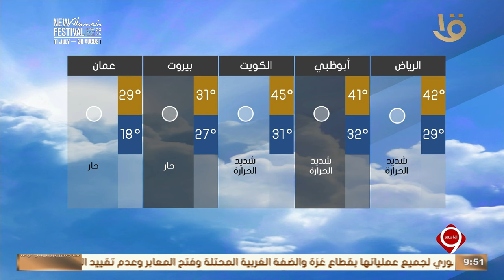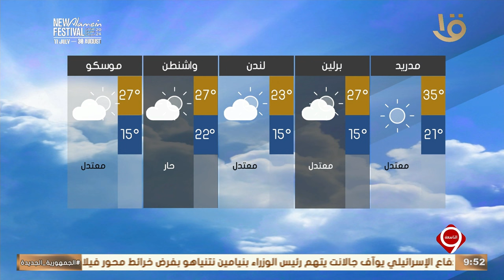بيان بدرجات الحرارة المتوقعة غدا